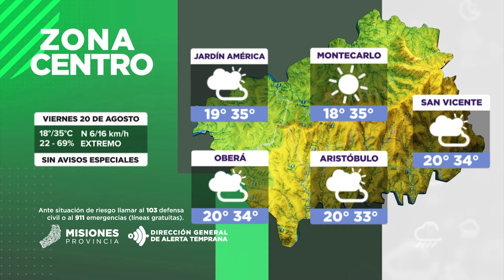NUESTRO AGRO - PROGRAMA Nº 119 (VIERNES 20 DE AGOSTO)